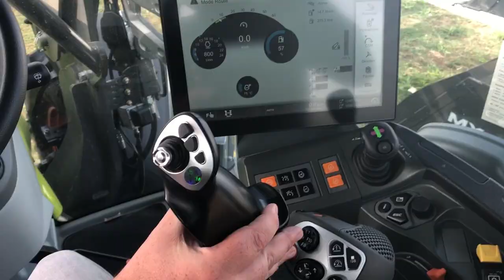Nouveaux chargeurs frontaux MX TX400 / Innovagri 2018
MX lance à l'occasion de Innovagri2018 une nouvelle gamme de chargeurs frontaux pour tracteurs de 170 à 400 chevaux.

🇫🇷Chaque jour, FARM-connexion.com vous informe gratuitement sur l'actualité du machinisme agricole. Nous vous proposons des vidéos sur les nouveautés, des essais aux champs, des salons mais également des vidéos plus légères avec de belles images captées dans le monde. N'hésitez pas à partager, liker et commenter.

🇬🇧Every day, FARM-connexion.com gives you free information on agricultural machinery news. We offer you videos on news equipments, field trials, shows but also lighter videos with beautiful images from around the world. We thank you for your subscription.

🇩🇪FARM-connexion.com informiert Sie täglich kostenlos über Neuigkeiten zu Landmaschinen. Wir bieten Ihnen Videos zu Landmaschinen, Feldversuchen, Shows, aber auch leichtere Videos mit wunderschönen Bildern aus der ganzen Welt. Fühlen Sie sich frei zu teilen, zu mögen und zu kommentieren.